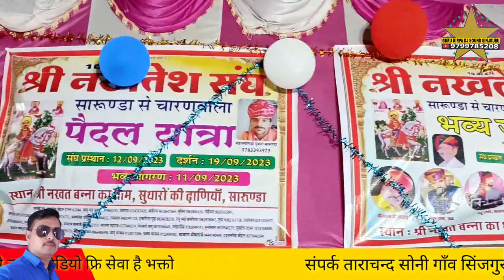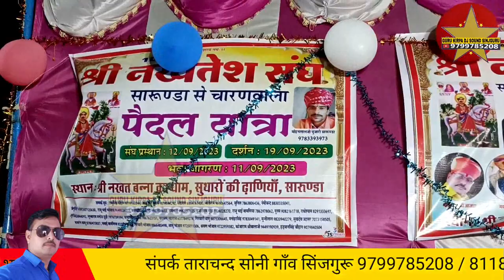मै थाने सिंवरू मां कुलदेवी नखत बना धाम सुथारो कि ढाणियां भव्य जागरण Singar Bhikharam jajra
नखत बना धाम सुथारो कि ढाणियां भव्य जागरण Singar Bhikharam jajra